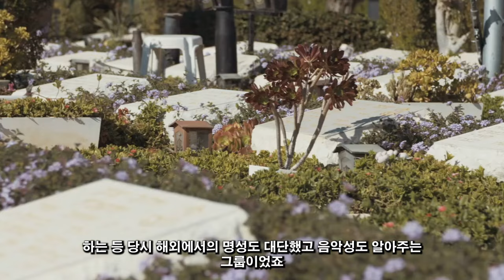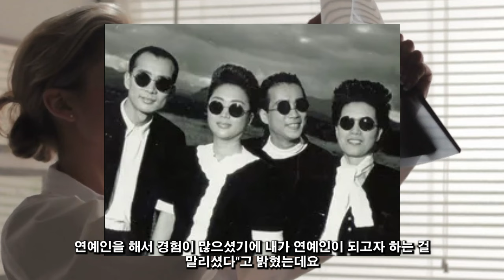코리아나 이용규, 모든 비극이 당신의 삶을 망치는 이유...